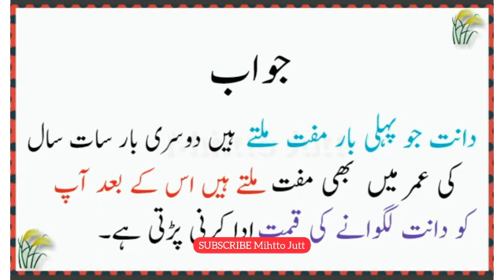What is it that you get free the first time, the second time is free and the third time you have to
What is it that you get free the first time, the second time is free and the third time you have to pay for it?